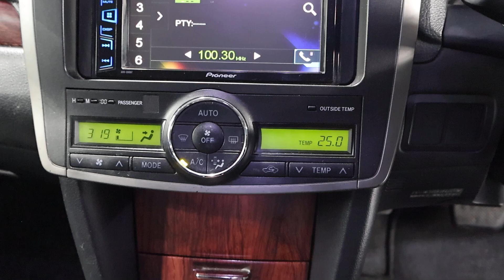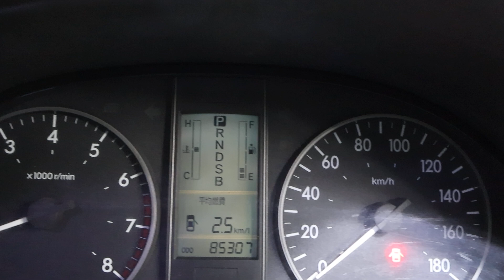TOYOTA PREMIO YOM2009 SNK3970G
SNK3970G